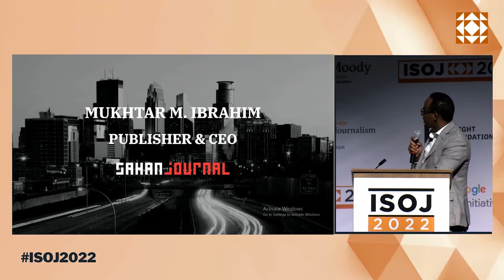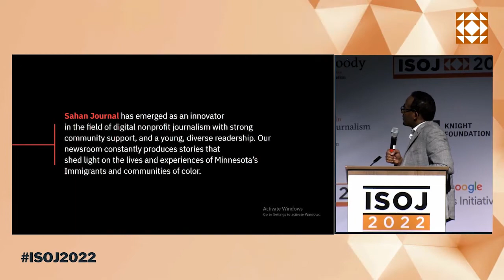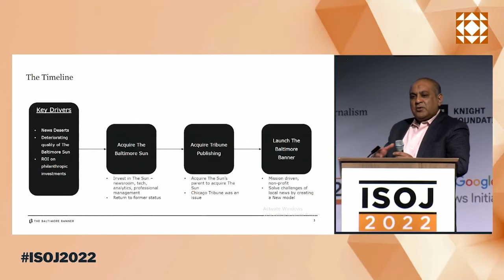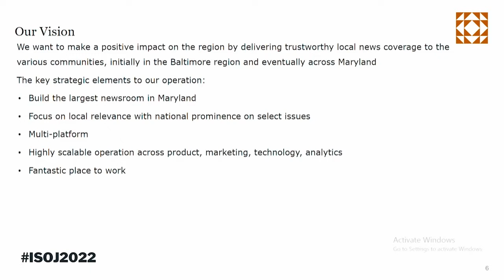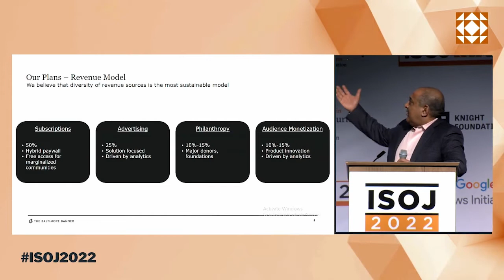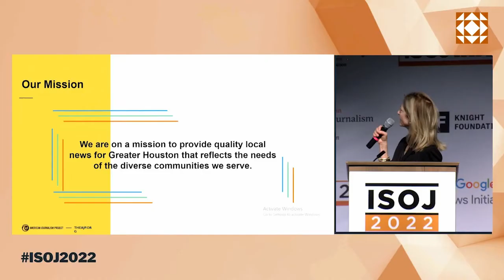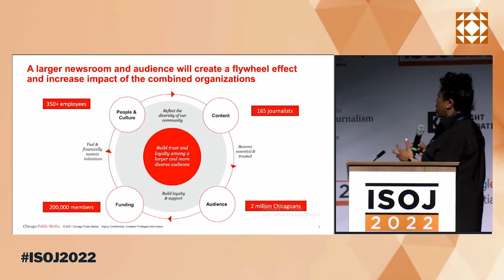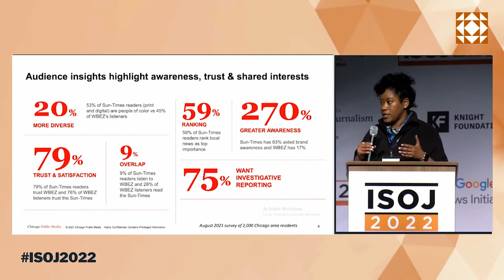ISOJ 2022 Day 1: Coming of Age - Nonprofit online journalism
Opening panel at ISOJ 2022: Coming of Age: Nonprofit online journalism attracts big investments and creates sustainable models

Chair: Evan Smith, co-founder and CEO, The Texas Tribune
Panelists:
- Mukhtar Ibrahim,  founder and executive director, Sahan Journal
- Imtiaz Patel, CEO, The Venetoulis Institute for Local Journalism/The Baltimore Banner
- Ann Stern, president & CEO, Houston Endowment
- Nykia Wright, president & CEO, Chicago Sun-Times

0:00 into
0:56 Evan Smith, co-founder and CEO, The Texas Tribune
5:44 Mukhtar Ibrahim, publisher & CEO, Sahan Journal
15:26 Imtiaz Patel, CEO, The Venetoulis Institute for Local Journalism/The Baltimore Banner
26:02 Ann Stern, president & CEO, Houston Endowment
33:38 Nykia Wright, president & CEO, Chicago Sun-Times